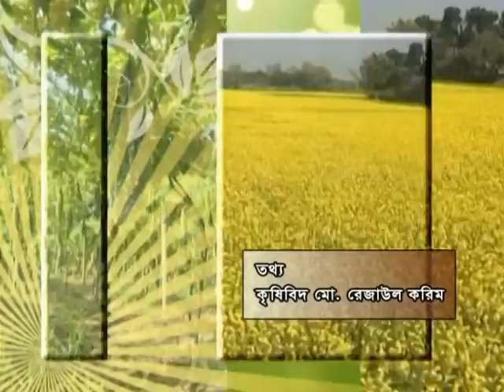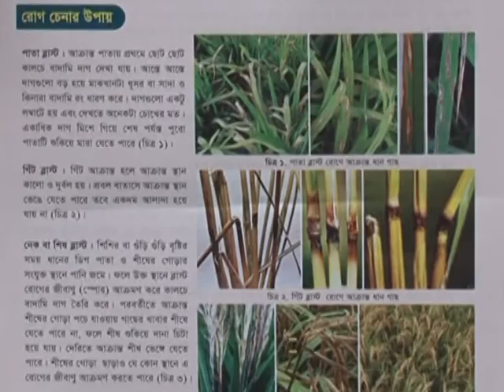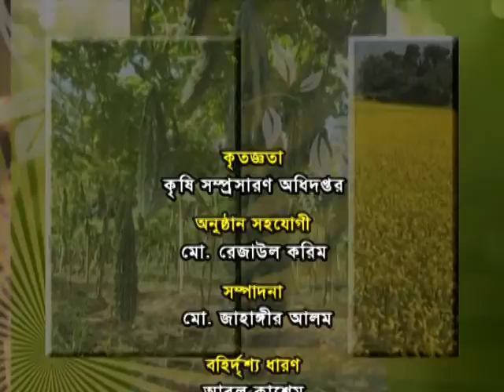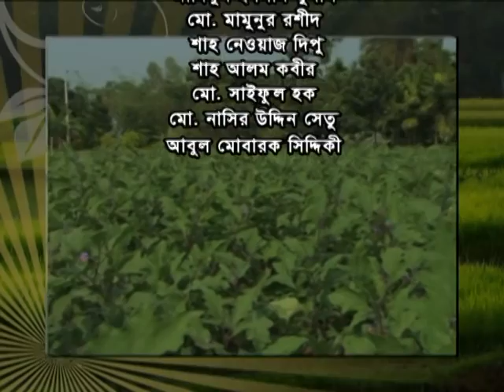Banglar Krishi Episode no 1164 Boro Dhaner Poka Domon Gobesona Gajipur 15 April 2020